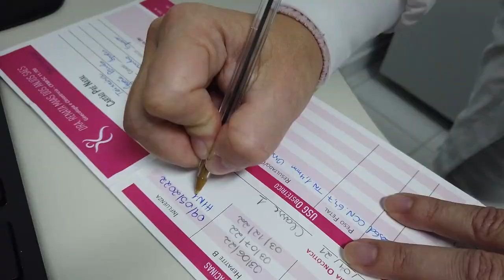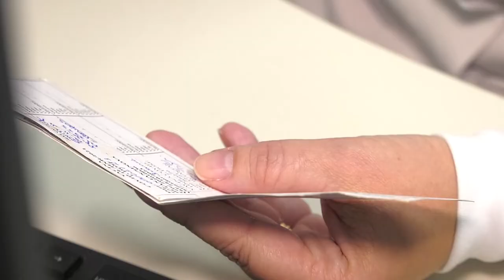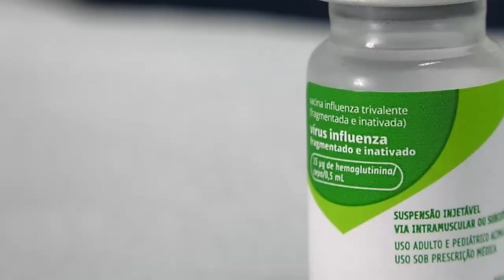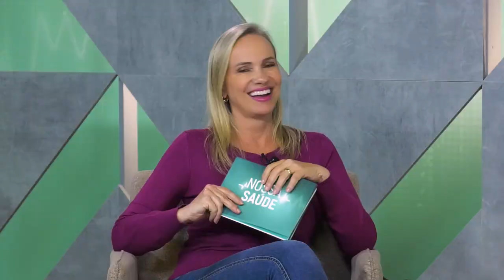PGM 162 - Nossa Saúde - Influenza e a vacinação - 16/05/22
A vacinação contra a gripe, que já provocou mortes em 2022 em Santa Catarina, é assunto no Nossa Saúde, que entrevista Arieli Schiessl Fialho, gerente de Doenças Infecciosas Agudas e Imunização, da Diretoria de Vigilância Epidemiológica de SC. Ela explica a importância da imunização também neste ano, quando o vírus começou a circular mais cedo, e de colocar em dia a carteira de vacinação para outras doenças, como sarampo e paralisia infantil. E ainda, a imunização em unidade de saúde na Capital. A apresentação é de Rafaela Arns.